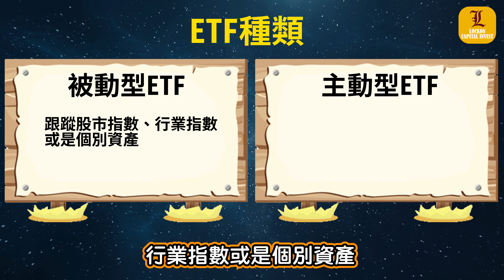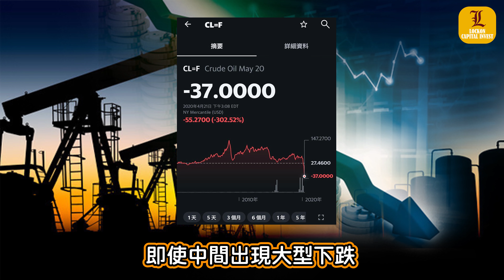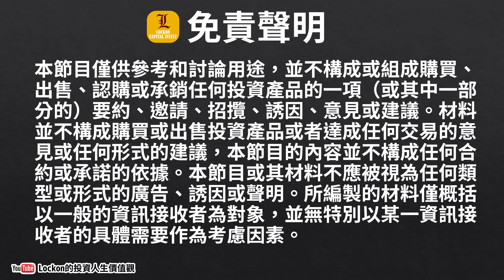【Trading Secret】個人經驗分享 | 作為散戶到底買ETF好還是買個股投資好？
近年多了很多人買ETF，原因都是離不開我不懂投資，可以一籃子買入股票，方便，入場門檻低等等，當然買ETF的好處很多，也間接為基金行業帶來生意和收益，不過作為散戶投資者，其實到底應該買ETF好，還是買個股會比較好呢？

Lockon投資Webinar(2021-May)
主辦單位: LOCKON CAPITAL INVEST
講者: Lockon Wong(證監會持牌人)
語言: 粵語
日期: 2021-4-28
時間: 香港時間晚上8點
*Webinar後會提供一星期內無限次重溫

Lockon投資交易員課程 正式上線!!!
一共15堂，課程內容包含6大範疇:
1. 投資心態
2. 趨勢與週期分析
3. 交易員技術操作
4. 快速選擇工具技巧
5. 對沖策略
6. IPO攻略

【Trading Secret】投資知識 | 市場消息的解讀方法 | 如果同時出現好消息和壞消息 我們應該如何判斷市場會跟那個方向

節目版權©️LOCKON CAPITAL INVEST